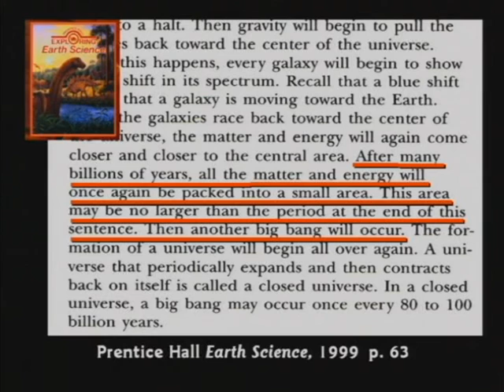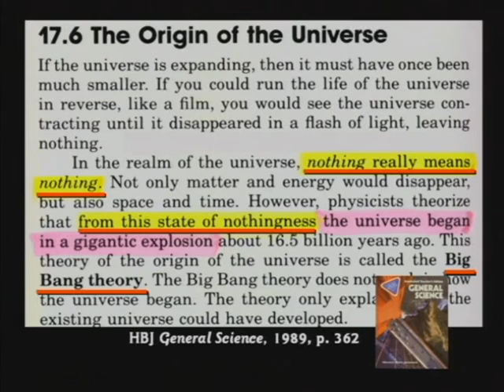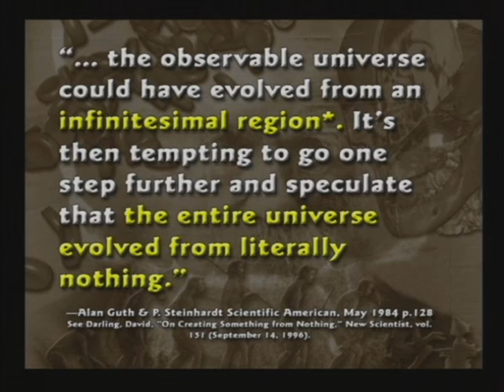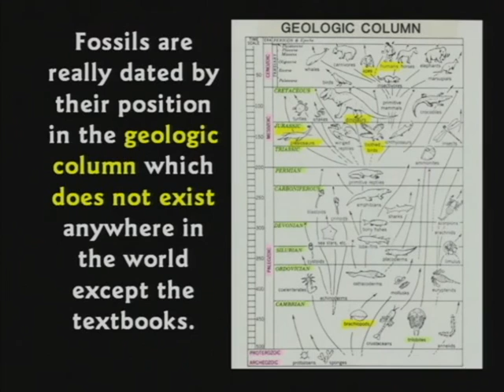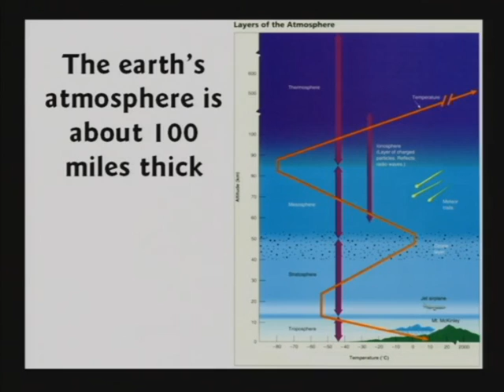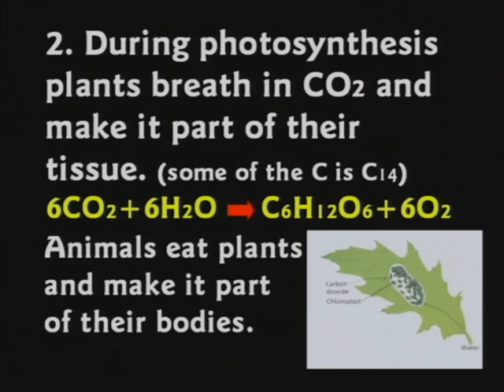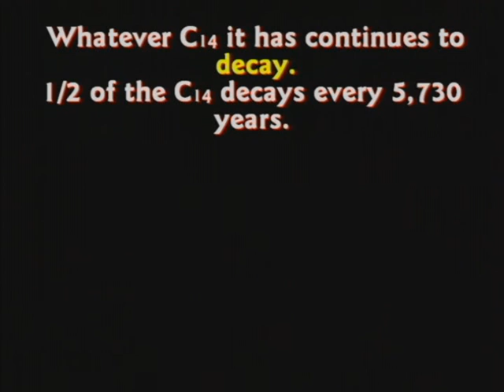DEBATE19_Part9_Three_in_One_(time_112min_to_121min).mpg